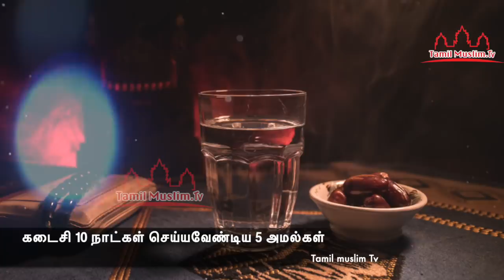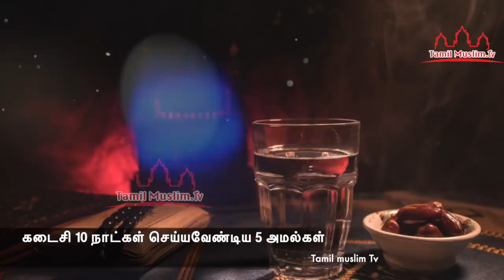கடைசி 10 நாட்கள் செய்யவேண்டிய 5 அமல்கள் | Tamil Muslim Tv | Tamil Bayan | Islamic Tamil Bayan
கடைசி 10 நாட்கள் செய்யவேண்டிய 5 அமல்கள்